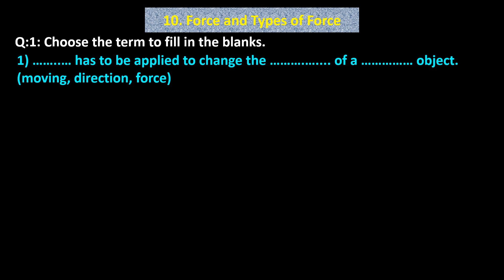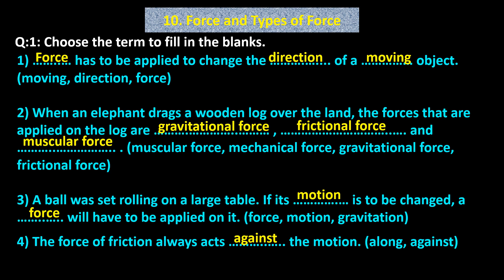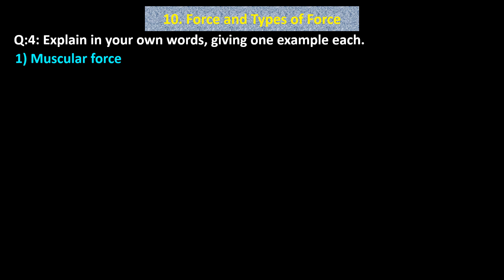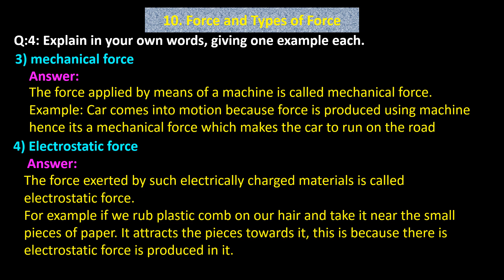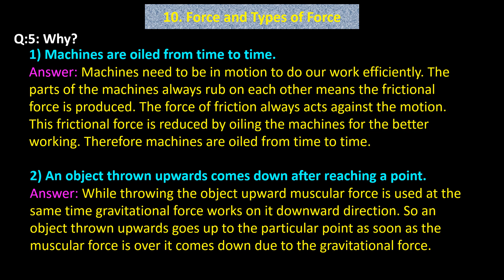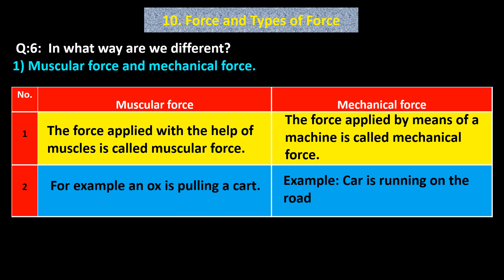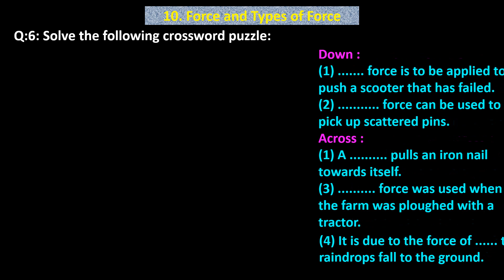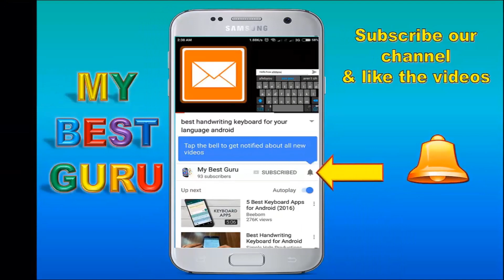Force and Types of Force class 6 SSC Maharashtra State Board standard 6 Science Lesson No 10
My Best Guru Channel for students:
Use 'My Best Guru app' from Google playstore for preparation of study